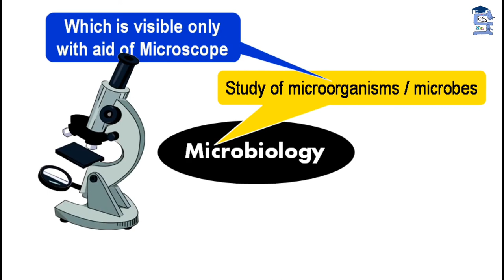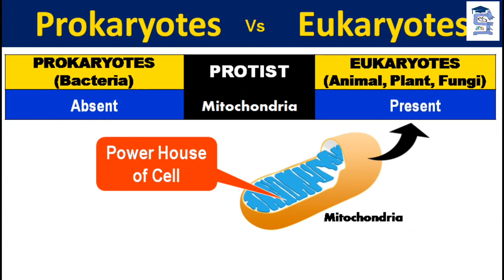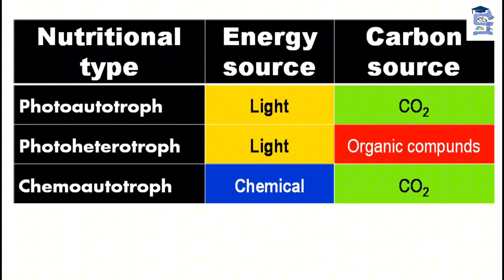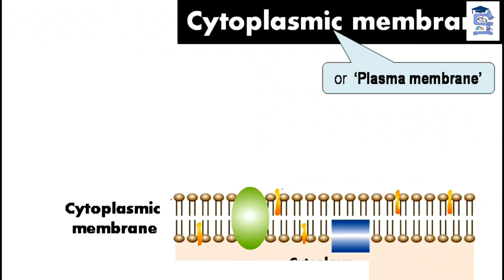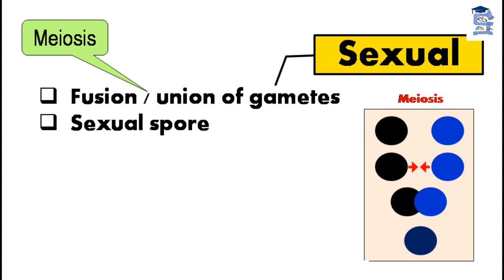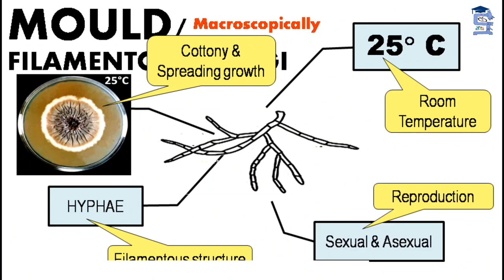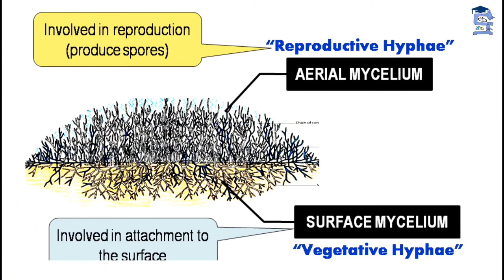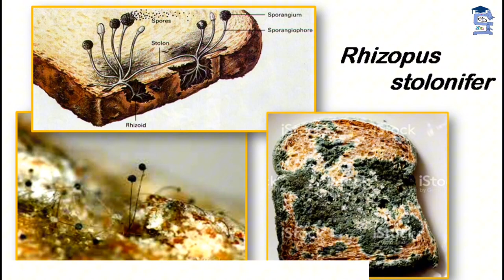FUNGAL SCIENCE GENERAL SUMMARY SBK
*FUNGI*

A fungus (pl: fungi[2] or funguses[3]) is any member of the group of eukaryotic organisms that includes microorganisms such as yeasts and molds, as well as the more familiar mushrooms. These organisms are classified as a kingdom,[4] separately from the other eukaryotic kingdoms, which, by one traditional classification, includes Plantae, Animalia, Protozoa, and Chromista.

A characteristic that places fungi in a different kingdom from plants, bacteria, and some protists is chitin in their cell walls. Fungi, like animals, are heterotrophs; they acquire their food by absorbing dissolved molecules, typically by secreting digestive enzymes into their environment. Fungi do not photosynthesize. Growth is their means of mobility, except for spores (a few of which are flagellated), which may travel through the air or water. Fungi are the principal decomposers in ecological systems. These and other differences place fungi in a single group of related organisms, named the Eumycota (true fungi or Eumycetes), that share a common ancestor (i.e. they form a monophyletic group), an interpretation that is also strongly supported by molecular phylogenetics. This fungal group is distinct from the structurally similar myxomycetes (slime molds) and oomycetes (water molds). The discipline of biology devoted to the study of fungi is known as mycology (from the Greek μύκης mykes, mushroom). In the past mycology was regarded as a branch of botany, although it is now known that fungi are genetically more closely related to animals than to plants.

Abundant worldwide, most fungi are inconspicuous because of the small size of their structures, and their cryptic lifestyles in soil or on dead matter. Fungi include symbionts of plants, animals, or other fungi and also parasites. They may become noticeable when fruiting, either as mushrooms or as molds. Fungi perform an essential role in the decomposition of organic matter and have fundamental roles in nutrient cycling and exchange in the environment. They have long been used as a direct source of human food, in the form of mushrooms and truffles; as a leavening agent for bread; and in the fermentation of various food products, such as wine, beer, and soy sauce. Since the 1940s, fungi have been used for the production of antibiotics, and, more recently, various enzymes produced by fungi are used industrially and in detergents. Fungi are also used as biological pesticides to control weeds, plant diseases, and insect pests. Many species produce bioactive compounds called mycotoxins, such as alkaloids and polyketides, that are toxic to animals, including humans. The fruiting structures of a few species contain psychotropic compounds and are consumed recreationally or in traditional spiritual ceremonies. Fungi can break down manufactured materials and buildings, and become significant pathogens of humans and other animals. Losses of crops due to fungal diseases (e.g., rice blast disease) or food spoilage can have a large impact on human food supplies and local economies.

The fungus kingdom encompasses an enormous diversity of taxa with varied ecologies, life cycle strategies, and morphologies ranging from unicellular aquatic chytrids to large mushrooms. However, little is known of the true biodiversity of the fungus kingdom, which has been estimated at 2.2 million to 3.8 million species.[5] Of these, only about 148,000 have been described,[6] with over 8,000 species known to be detrimental to plants and at least 300 that can be pathogenic to humans.[7] Ever since the pioneering 18th and 19th century taxonomical works of Carl Linnaeus, Christiaan Hendrik Persoon, and Elias Magnus Fries, fungi have been classified according to their morphology (e.g., characteristics such as spore color or microscopic features) or physiology. Advances in molecular genetics have opened the way for DNA analysis to be incorporated into taxonomy, which has sometimes challenged the historical groupings based on morphology and other traits. Phylogenetic studies published in the first decade of the 21st century have helped reshape the classification within the fungi kingdom, which is divided into one subkingdom, seven phyla, and ten subphyla.
By SANIRU BIA KIMWERI
The Laboratory Medicine Academician | Cyber Tutor